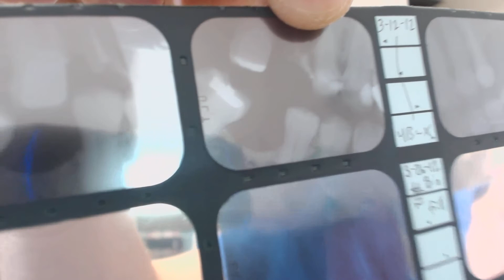"TOOTH DECAY" and "SUGAR FREQUENCY"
When it comes to tooth decay; one often thinks in terms of "good teeth-bad teeth" and "good foods-bad foods" but this is seldom true.
Here, I present information that could help you keep your teeth for a lifetime and none of it is. "passed in the blood stream".
Names of patients and specific oral health circumstances in all my presentations are either fictional or composits much like the girlfriends in President Obama's books.